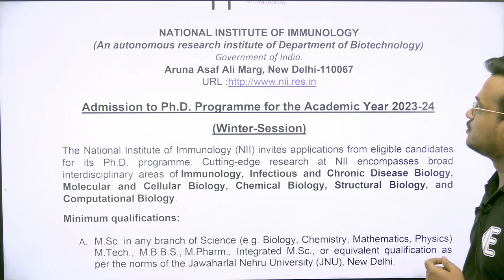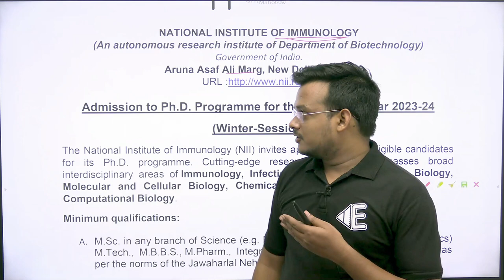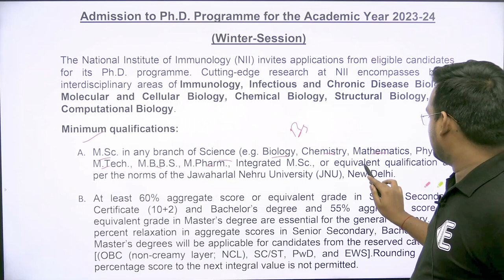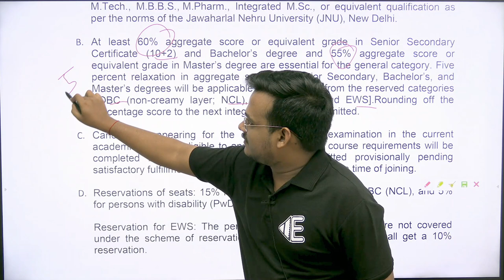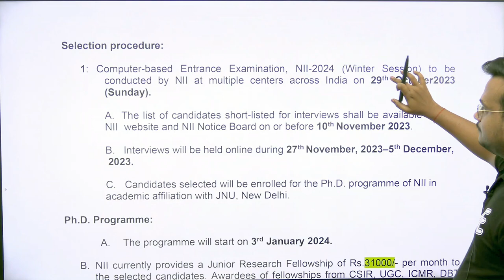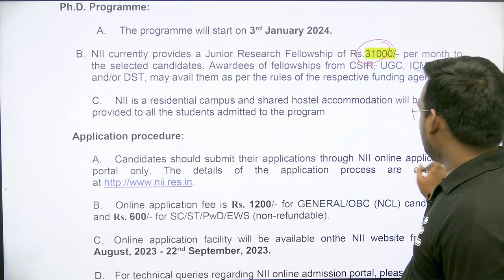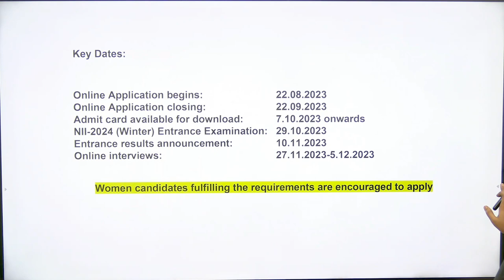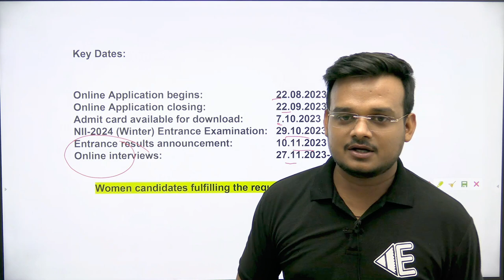NII JNU PhD Admission | MSc Biology | Non-NET/GATE | Fellowship: 31000/- | JRF Quali. Not Needed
- 🎬 Animation Magic: Concepts Come Alive.
- 🏆 ICMR JRF Masters: Research Awaits!
- 🌐 GATE Triumph: Fueling Aspirations.

GATE LIFESCIENCE
GATE Biotechnology
ICMR JRF
NTA Score
GATE BT Preparation
Bioprcocess Engineering
Bioinfomatics